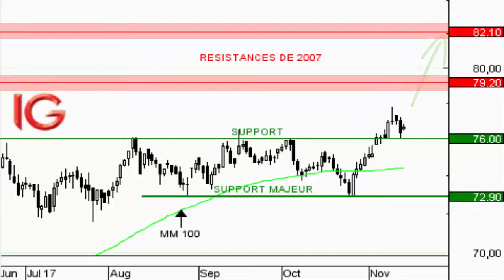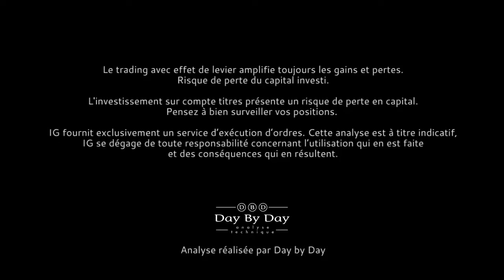Action ICADE : sur ses meilleurs niveaux depuis 10 ans - Flash analyse IG 14.11.2017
En octobre, ICADE a indiqué que son chiffre d'affaires sur neuf mois s'était élevé à 1,15 Mds EUR, en hausse de 16,1%. Compte tenu des perspectives favorables, la société a confirmé son objectif de croissance de 7% du cash-flow net courant par action cette année.Du point de vue graphique, le titre s'est récemment extrait par le haut d'un trading range compris entre 72,90EUR et 76EUR, au sein duquel les cours ont évolué ces trois derniers mois. Un signal qui témoigne de la reprise en main des échanges par le courant acheteur et qui permet à la valeur de renouer avec ses meilleurs niveaux depuis 2007. Une tendance qui devrait se poursuivre lors des prochaines séances, en direction des résistances situées à 79,20EUR puis 82,10EUR. Ce scénario se verrait toutefois invalidé en cas de rupture des 76EUR.